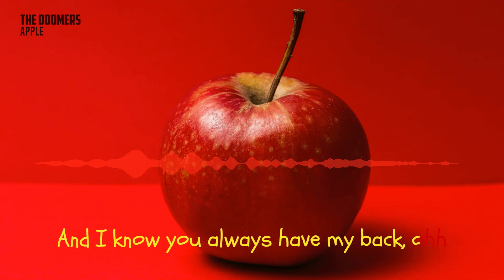The Doomers - Apple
"My Grocery List" album is coming out soon.